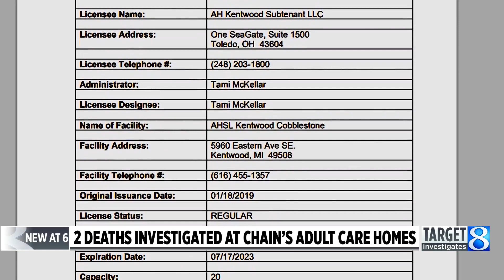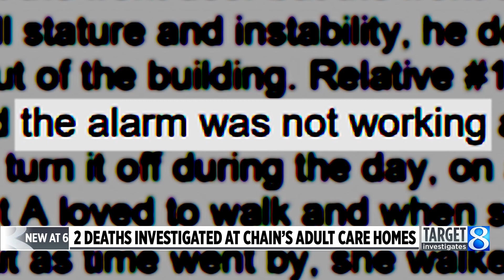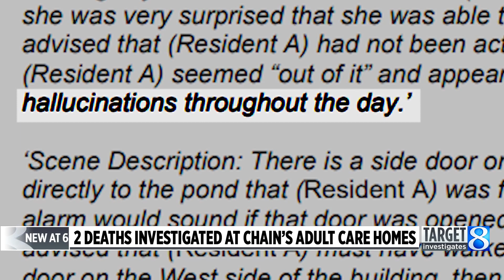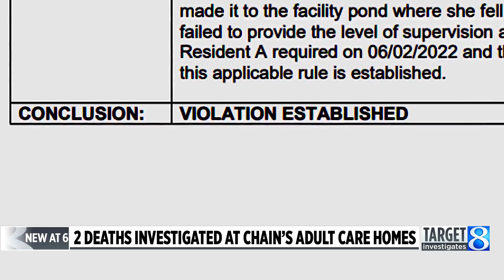Two deaths investigated at adult foster care homes run by chain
The recent death of a man outside an adult foster care home in Jenison was the second in a little more than a year in West Michigan involving the same company. (Nov. 8, 2023)